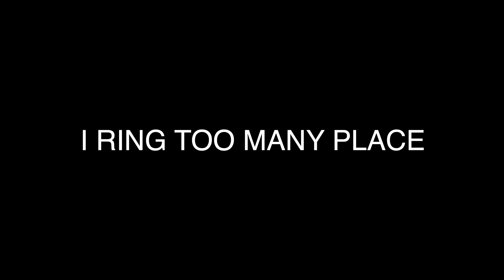COMPLETING MISSIONS! | THIS GUY IS *TOO FUNNY!!* 😂 | NOTTINGHAM📍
YOOO WHAT'S BRACKINNN 👊🏾😁‼️I HAD SOME MISSIONS TO COMPLETE AND I THOUGHT INSTEAD OF DOING IT IN THE BACKGROUND, WHY NOT BRING YOU ALONG WITH ME 🤟🏾‼️
'DROP A LIKE' 👍🏾 IF YOUR FEELING THE CONTENT‼️ MAKE SURE YOU 'SUBSCRIBE' IF YOUR NEW AROUND ERE ✅ AND DON'T FORGET TO TURN ON YOUR 'NOTIFICATION BELL' 🔔 SO YOU DON'T MISS OUT ON FUTURE UPLOADS‼️
BIG LOVE TO EVERYONE SUPPORTING 🧡💯